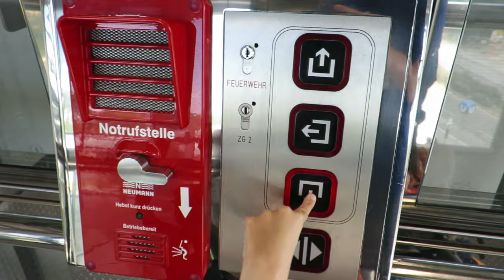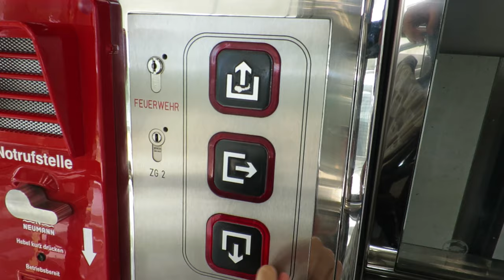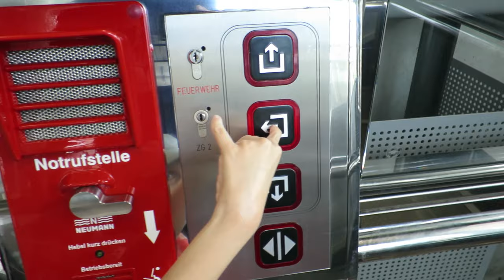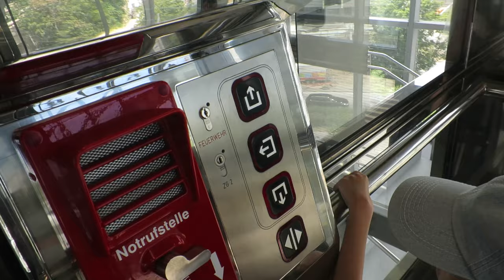new kogler elevator@tube station Oberlaa, Vienna, Austria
new tube stations means new elevators :)